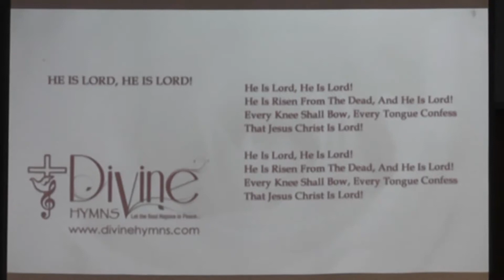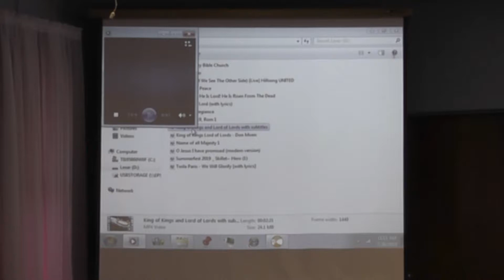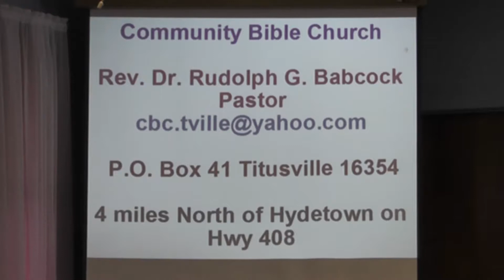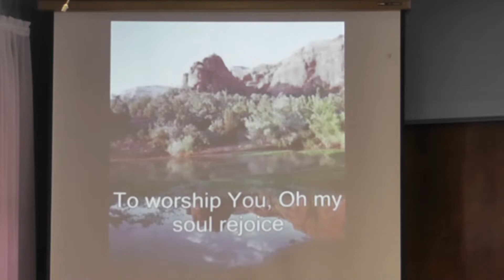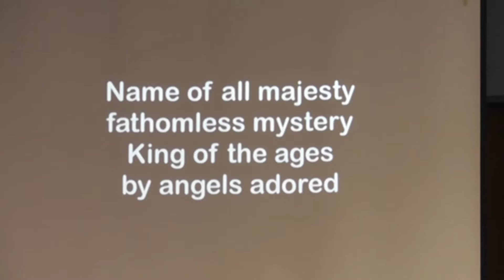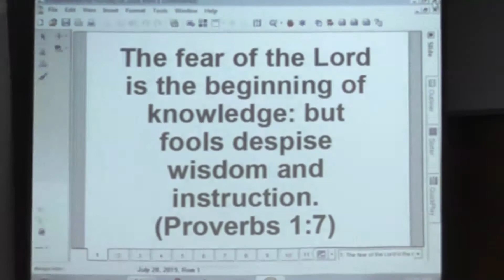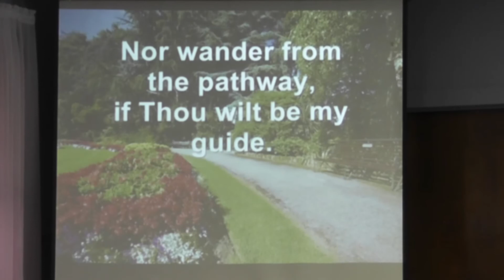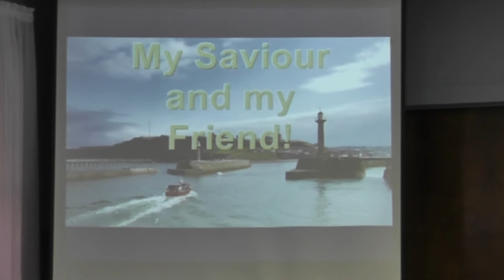Community Bible Church l Sunday, July 28, 2019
Dr. Rudolph Babcock presents the sermon from Community Bible Church on Sunday, July 28, 2019.